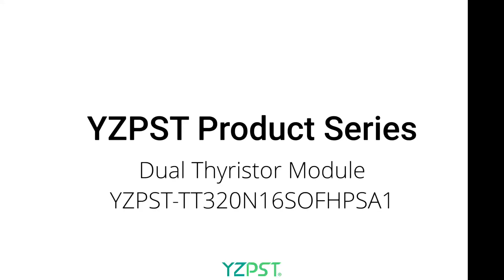Dual Thyristor Module YZSPT-TT320N16SOFHPSA1